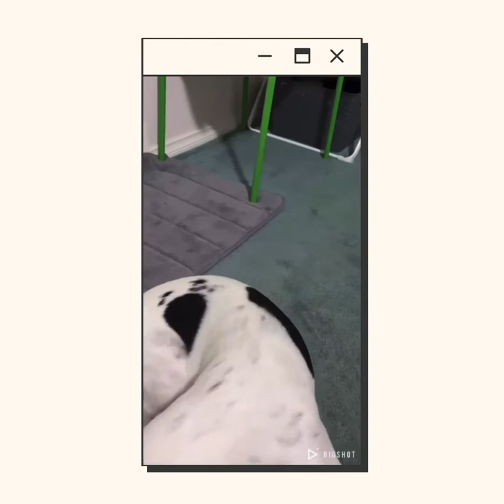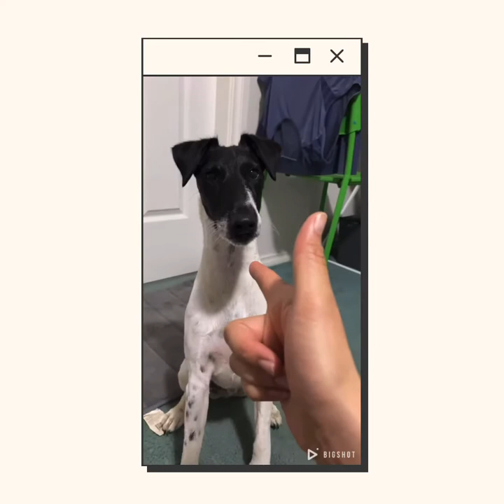[VLOG] 🐾 Billie learning his 10th skills 🐾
This is a pure Smooth Fox Terrier born in Australia. He is very energetic and lovely. We will try to keep updating his dailies on this channel.
Please do support us and give us a thumbs up for the video. Thank you! ❤️